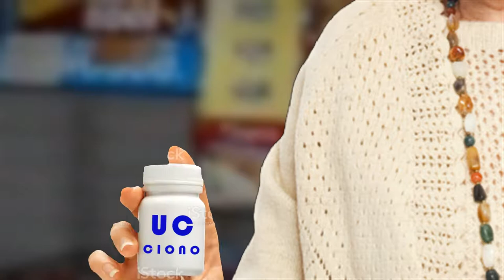Estoy buscando a Marcelo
Humor británico